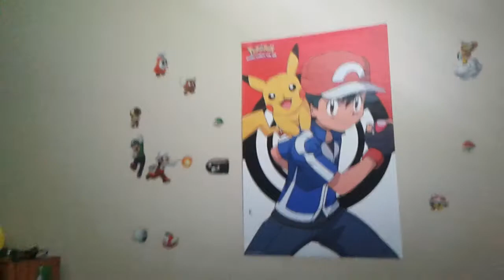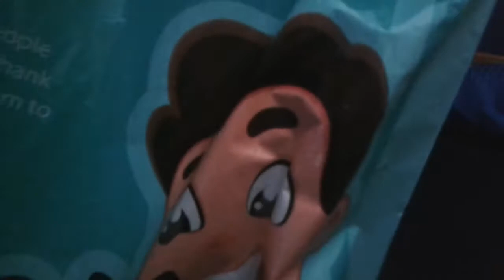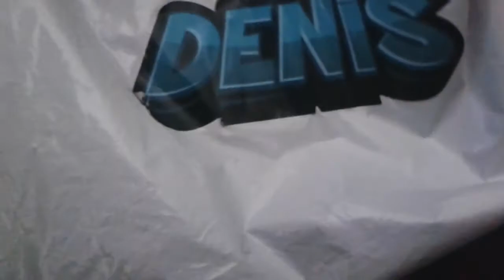Denis daily send me a fan mail!!??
Sub to his channel now